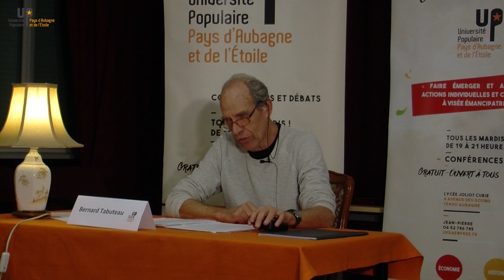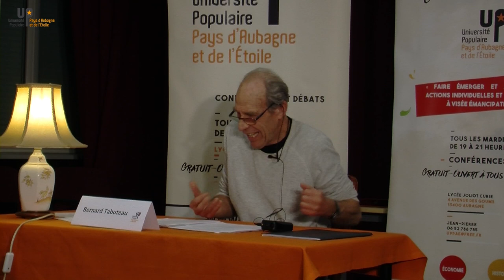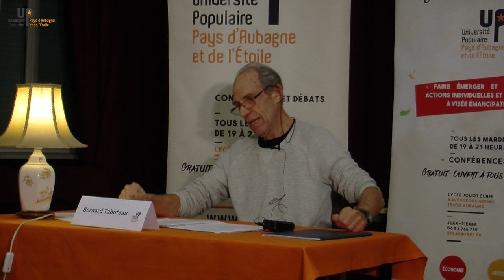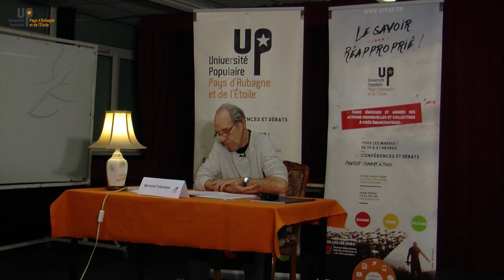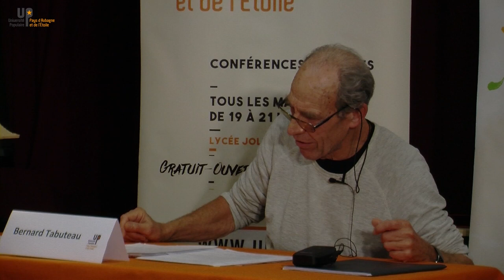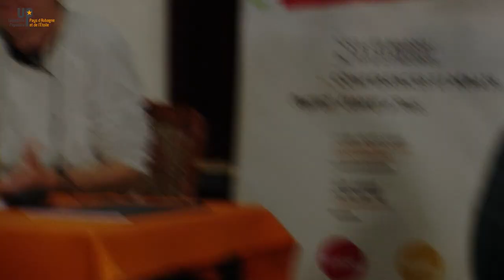Bernard Tabuteau - Emergence d'un système économique mondialisé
Mondialisation productive
23/01/18 - Economie
Université populaire d'Aubagne
uppae.fr